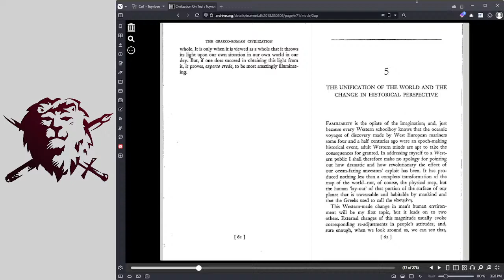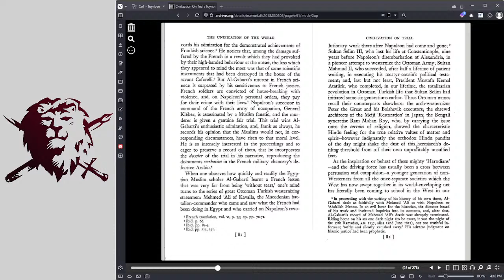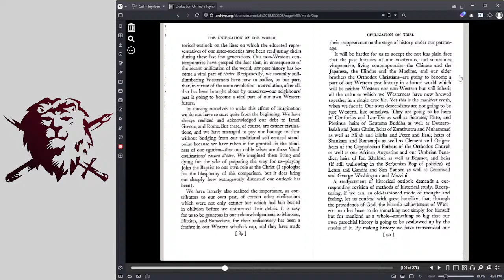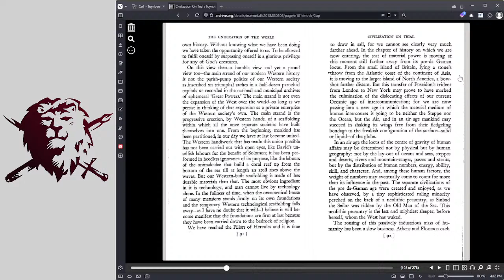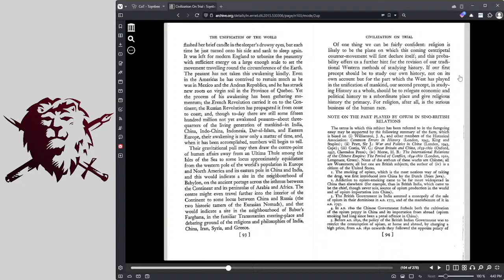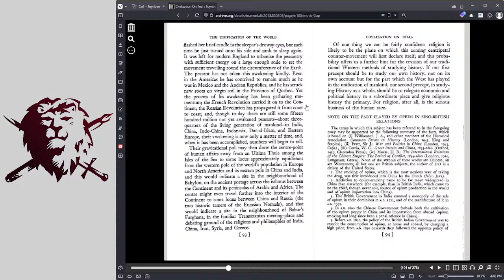Civilization on Trial V - Unification of the World and Change in Historical Perspective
Here's the 5th Arnold Toynbee essay from Civilization on Trial read live.

Please note that I read these in one sitting and don't have much control over background noise. Any complaint about that will be ignored. As for pronunciation, I try my best - sometimes it's bad. I read these aloud, warts and all because I need the practice - also because I have some niche interests that others might want in audio form read by a human being.

Toynbee's Civilization on Trial can be found on Internet Archive at the following